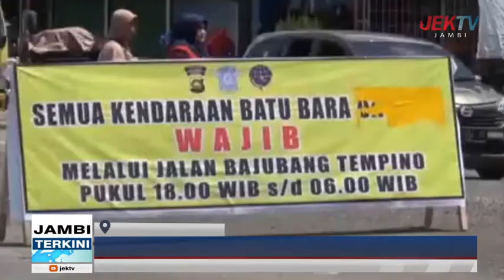JAM OPERASIONAL BATU BARA KEMBALI DIUBAH